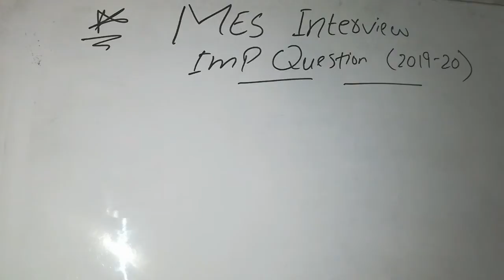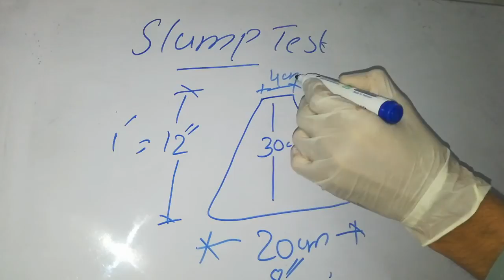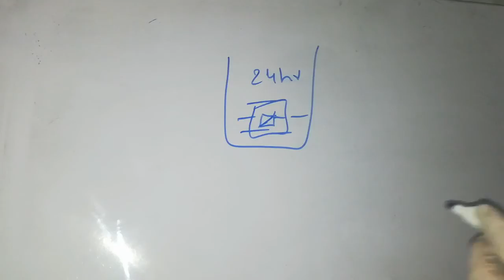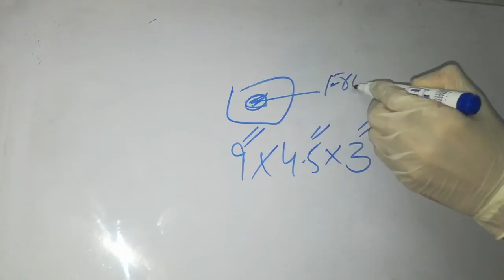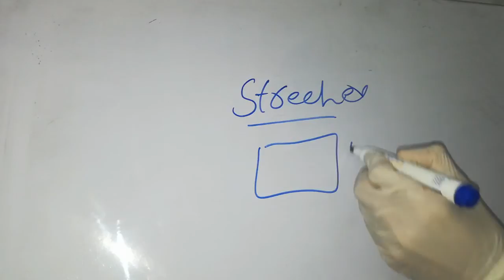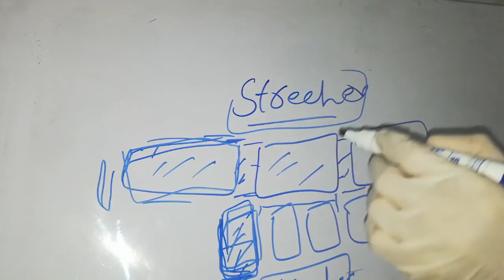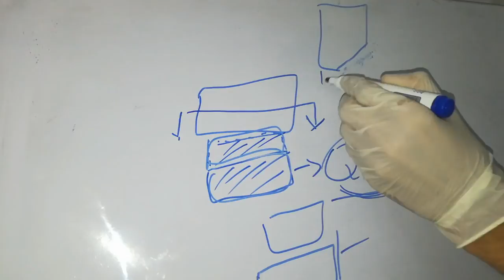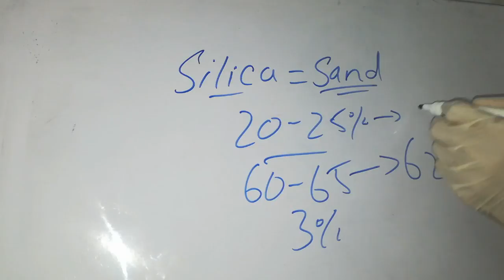Mes Sub Engineer Interview Questions | most Repeated Questions | Mes Civil Engineer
Mes sub Engineer Civil interview questions and answers , Pwd , mes , kppsc mcqs , Most important mcqs and interview questions and answers